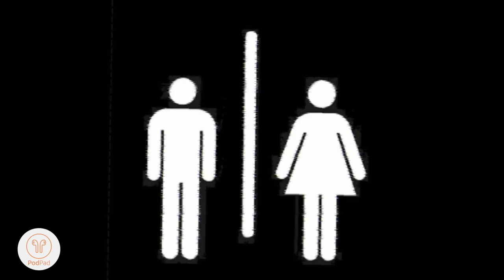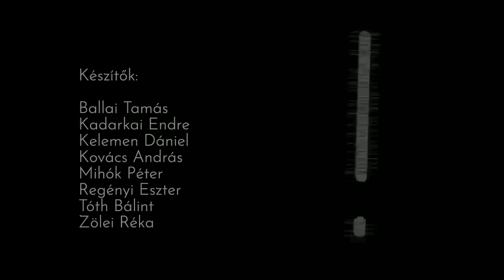NEMEK IGENJE - Öt legfontosabb férfi Tatár Csilla életében (Podpad.hu) - Utolsó epizód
szerkesztő- műsorvezető: Kadarkai Endre

A Szavakon túl egy saját fejlesztésű beszélgetős műsorom, amelyben népszerű színészek, zenészek, televíziósok vallanak önmagukról. Nem egy hagyományos portréinterjút kell elképzelni. Mindig 20 fogalmat kínálok fel a vendégnek. Valamennyi talányosan az alany életének egy epizódjára, személyére, egy korábbi idézetére utal, még ha ő nem is tudja, hogy pontosan miképpen.
Ebből a húsz kifejezésből a vendég választja ki azokat a fogalmakat, amelyekről beszélgetni fogunk, de ő maga sem tudja igazán előre, hogy mi is lesz a pontos téma. Ketten együtt, közösen alakítjuk a beszélgetés tematikáját